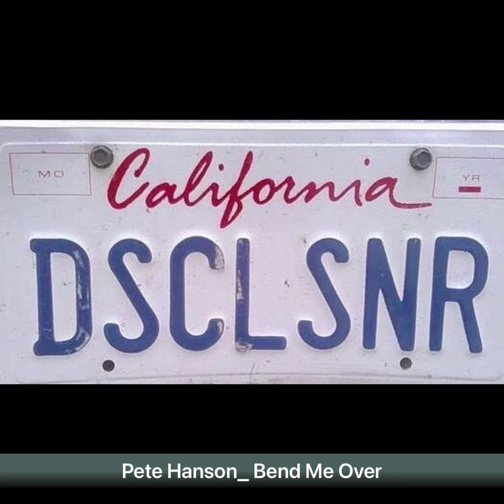Pete Hansen Bend Me Over